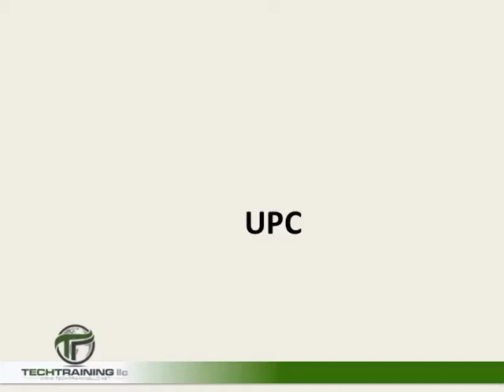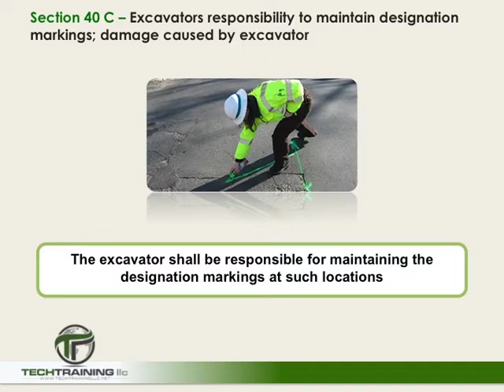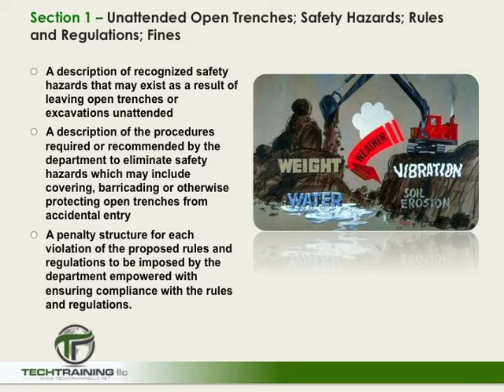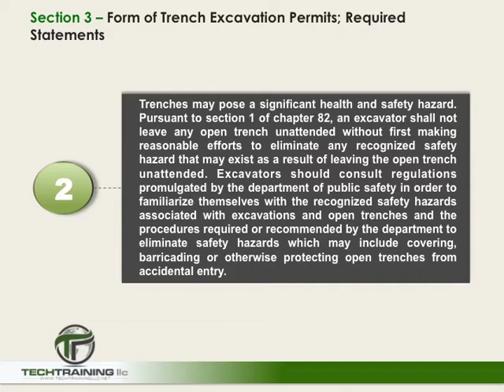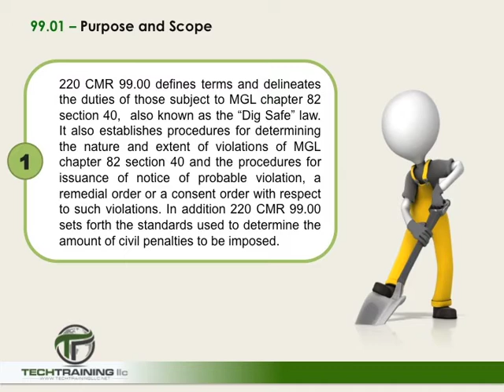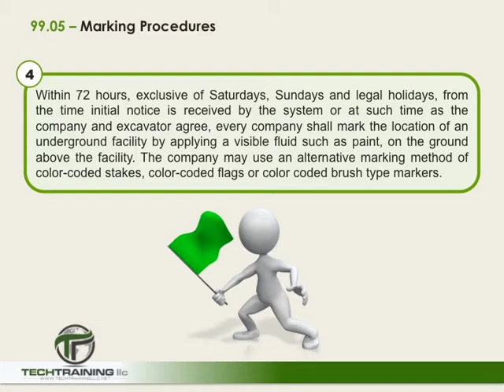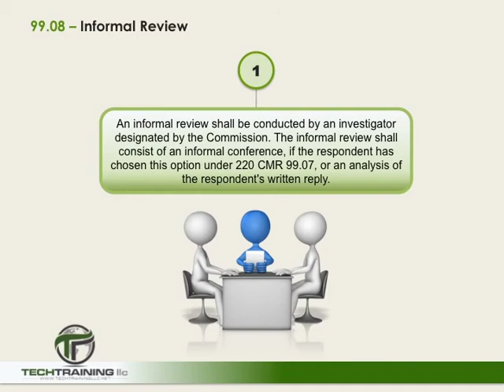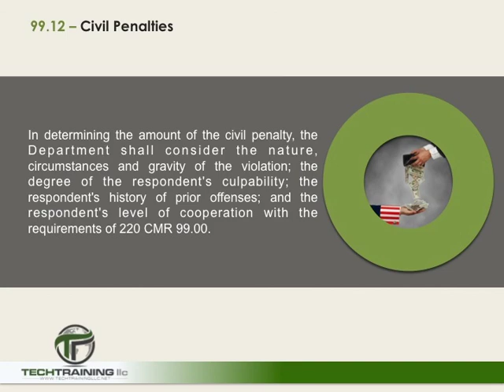TRENCH SAFETY DIG SAFE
This video is part three of a three-part continuing education program provided for the Massachusetts hoisting license holder, and presented by TECHTRAINING llc.  This presentation reviews M. G. L. Chapters 76 D and 82; as well as CMR  220 sec.  99 – Dig  Safe.